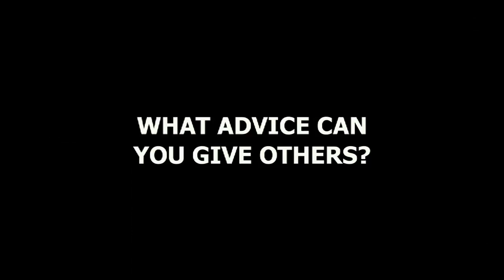Pac Div on Vegetarianism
Pac Div gives us the lowdown on why Like became a vegetarian, why veggie boys get all the girls, and his list of must-read books.